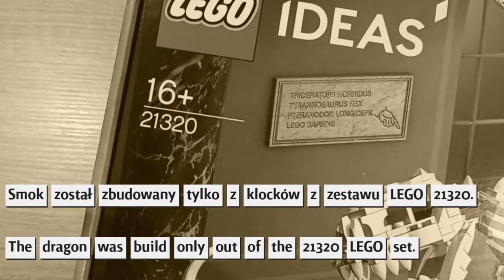How to make DRAGON out of LEGO 21320 skeleton set / LEGO MOC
Smok zbudowany z zestawu klocków LEGO 21320 /
Dragon made out of LEGO bricks from 21320 set.

How to build:
00:25 - podstawa / base
04:13 - tułów / torso
16:39 - skrzydła / wings
20:36 - ogon / tail
23:25 - szyja / neck
24:43 - głowa / head

28:32 - łączenie i finał / connecting and showdown

Muzyka użyta w filmie / Music used in the video
A Magical Journey Through Space by Leonell Cassio
Artist: Myuu
Title: Lurking Shadows